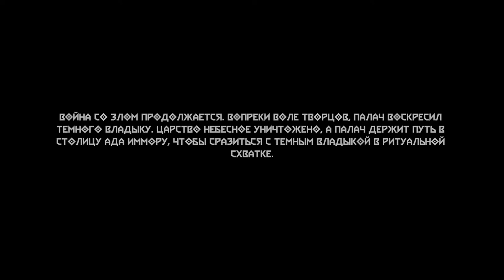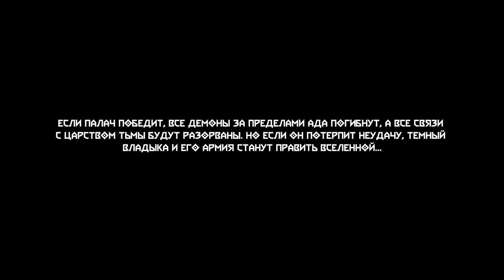Doom Eternal The Ancient Gods – Part Two #1 (Копье Мира #1)